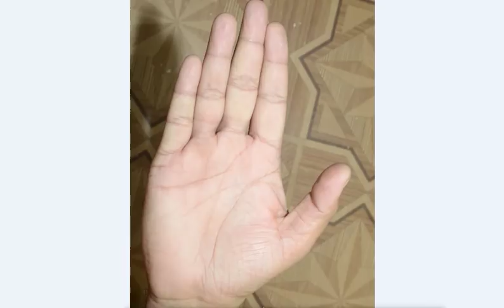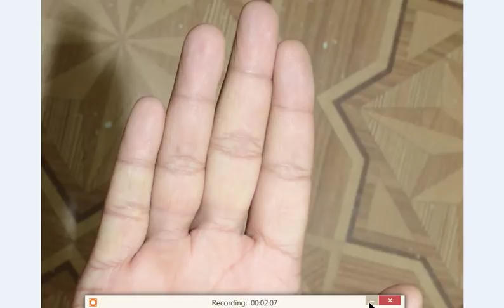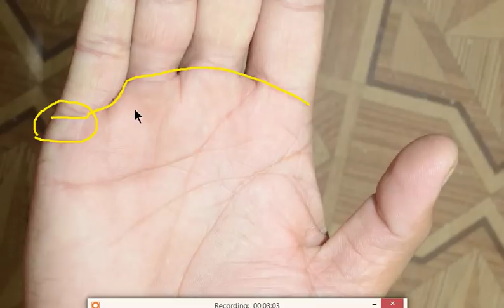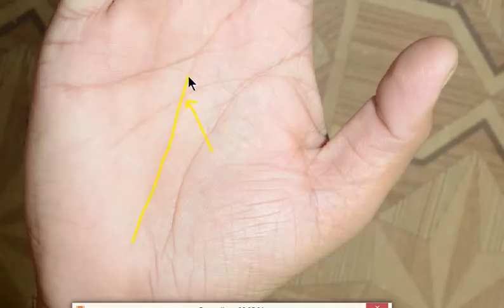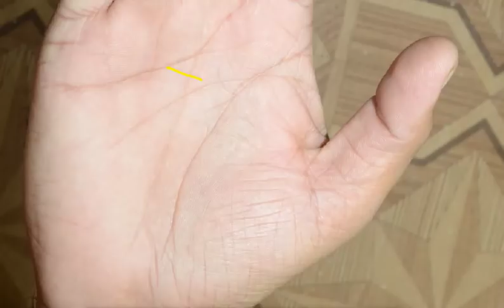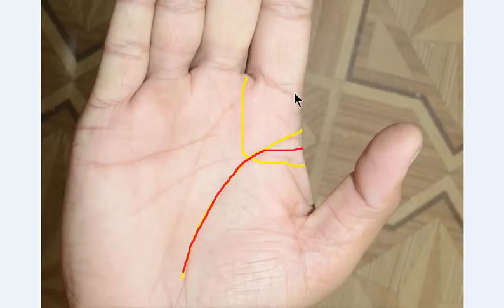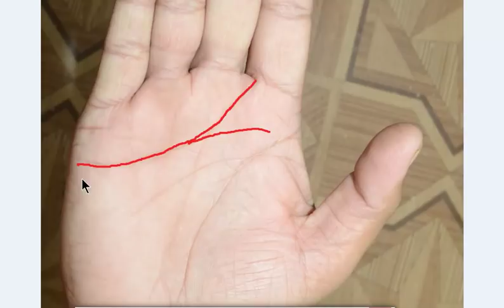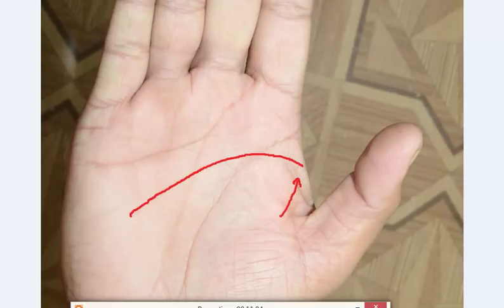Life Line Starts From Jupiter Mount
Contact on WhatsApp for Hand Analysis 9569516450